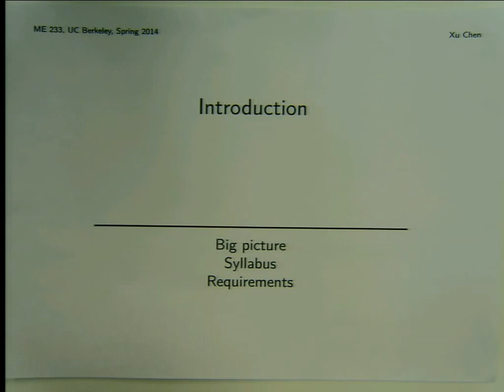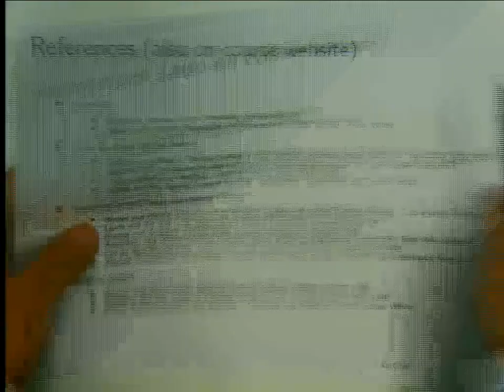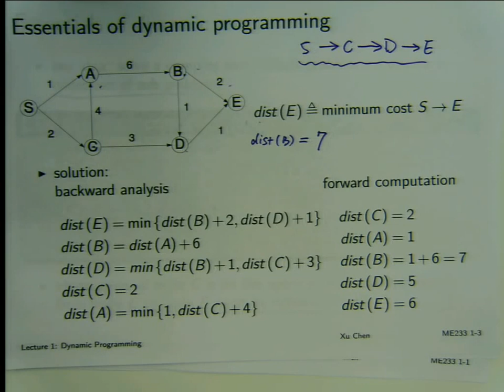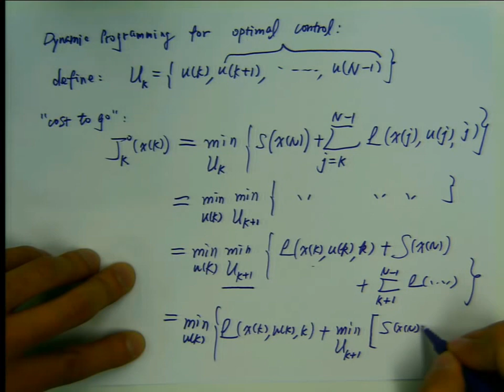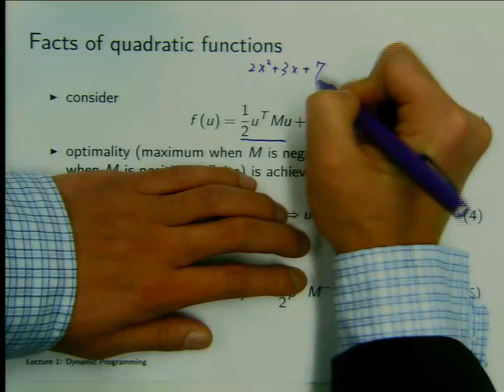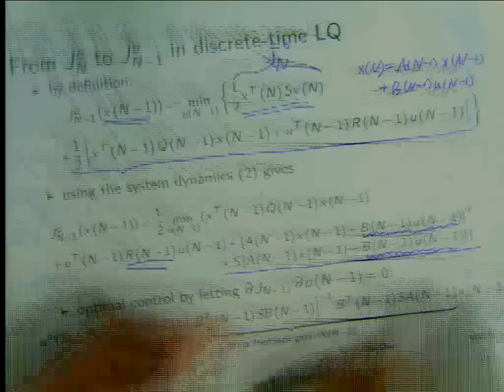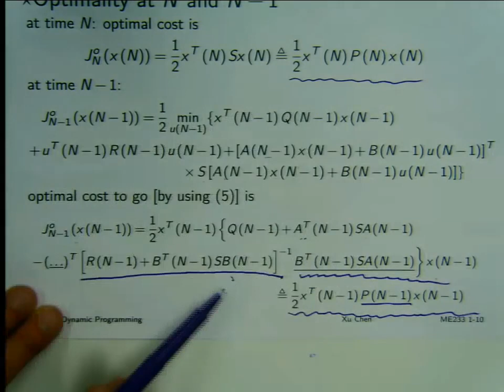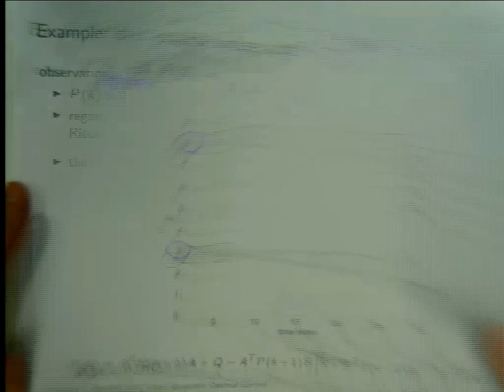Lecture 1 - Introduction : Advanced Control Systems 2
Instructor: Xu Chen